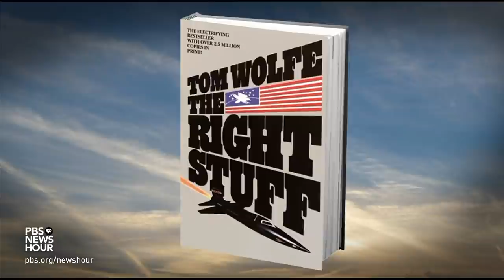Remembering Chuck Yeager, first person to break the sound barrier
The first man to break the sound barrier, Chuck Yeager died on Monday in California at the age of 97. John Yang has the story.